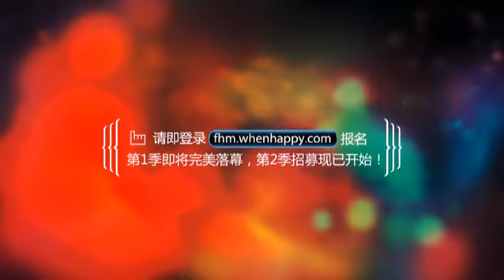[裝女郎]拍攝花絮(Make up room) [HD]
Summer 2011 [裝女郎]拍攝花絮
有故事的人，讲述演出前的故事。
不仅是姿势，更是状态的演绎

在特殊的时刻，上演特别的你。
故事中的你，不是生活中的你，也不是舞台上的你。
而是破茧成蝶的临界状态。
这一刻，一切都那么神秘而暧昧。
只有少数人，知道这个你。

make up room
你一个人端详着镜中的自己，孤独、优雅，
少有的机会，放松下来，散发着自然而自由的美；

化妆师、服装师围绕着你，忙碌地工作，
还没有上台，你已经是焦点；

你也会自己动手，描画出动人红唇，
也许只有你自己，最懂你；

妆颜已成，冷艳、高贵，
登台前，你再次审视自己，隐约已听到快门的声响。